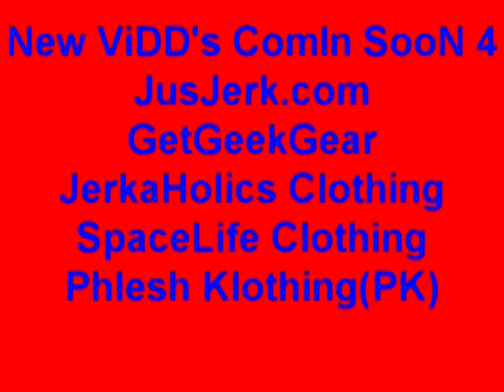TheKra$hEnt JusJerk FoR SlaPPazDriPPed.tk AnD JusJerk.com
TheKra$hEnt[K.E] DoiN WhaT ThEy Do BesT U AlreAdy KnoW We CoMiN eveN haRDer Now ShouTOutz To the JusJerk.com and Slappazdripped.tk We love JusJerk.com clothes dey go hella hard broee check dem out